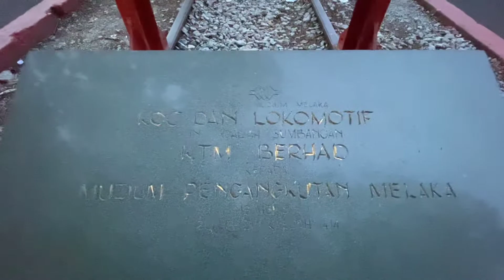Berjalan Di Sekitar Kereta Api Lama Bandar Hilir Melaka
Lokasi: Bandar Hilir, Melaka, Malaysia

Bandar Hilir merupakan sebuah kawasan pelancongan di Melaka, Malaysia. Kawasan ini terletak di dalam daerah Melaka Tengah bersebelahan dengan Banda Kaba dan Melaka Raya. Di antara tempat-tempat menarik ialah:

A Famosa
Istana Kesultanan Melaka
Dataran Pahlawan
Bangunan Stadthuys
Memorial Pengisytiharan Kemerdekaan
Menara Taming Sari

Nah click je untuk beli barang-barang yang saya guna. You can buy using these link for a better price.

EDITING        : Canva & LumaFusion